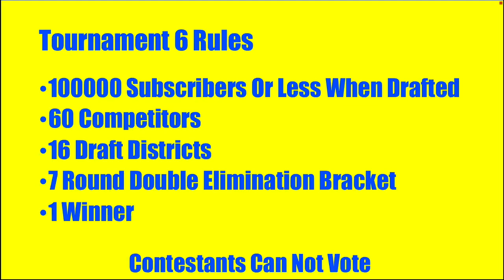YouTuber Tournament 6 Sign-Ups